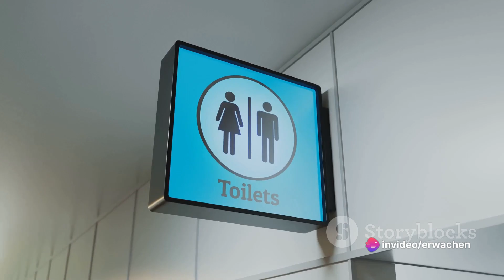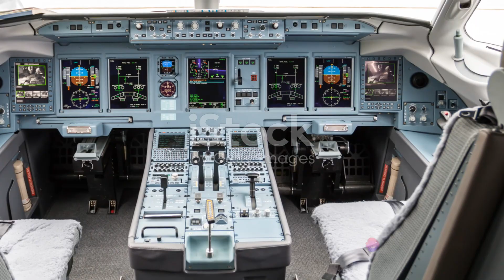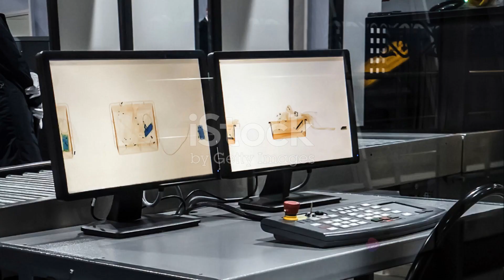Man PUSHES lady out of the airplane - When the flight begins, he sees her coming out of the bathroom